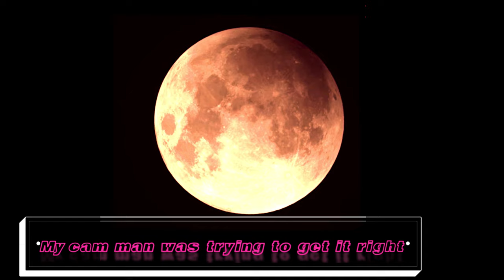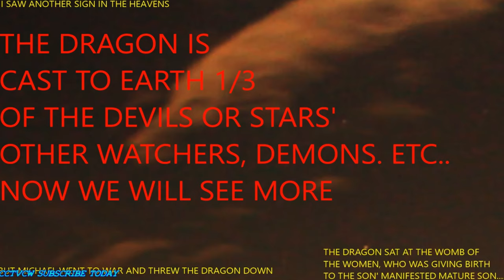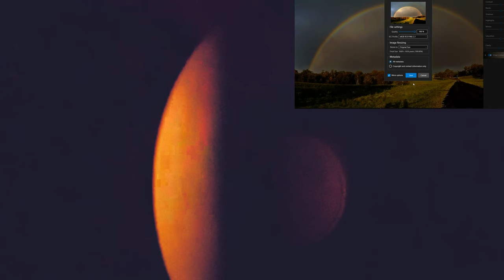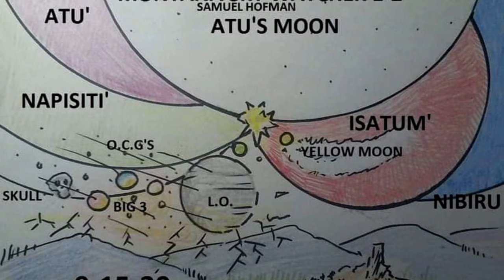'' Nibiru or planet x SUNS" Lunar Eclipse' Dragon and UFO's 🎧4k HD 2160p🌞 WORLD WIDE Phenomenon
4k Movies full HD 2160p 🎧🌗🌞 SKY SIGNS  Phenomenon's